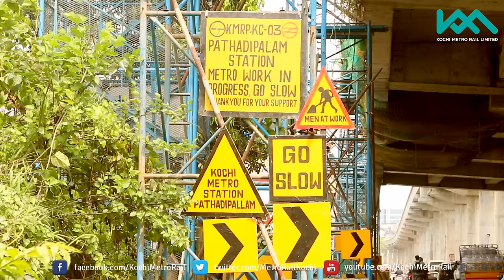Getting closer to the dream...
As the city brims with plenty of resources, Kochi marks the perfect platform for forming a major metropolis and an economic as well as a business capital for south India. It is evident that Kochi Metro Rail is a wide opened gate to the upcoming fortune to the state.